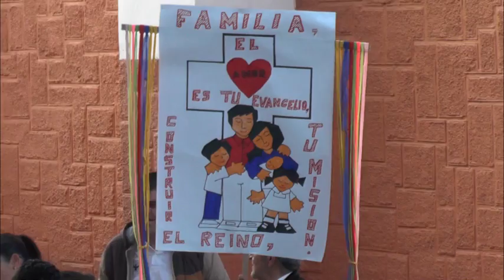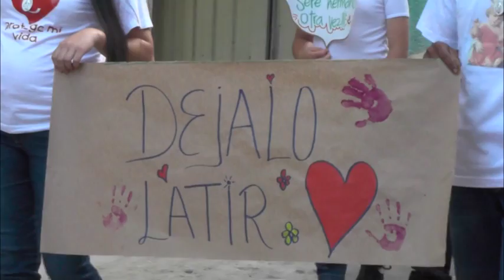Granada celebró la semana de la vida y la familia